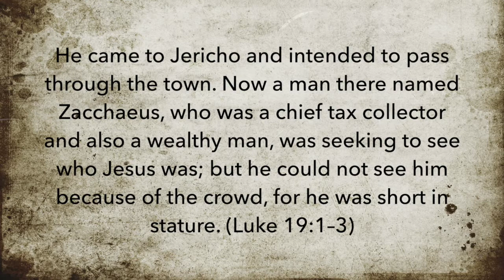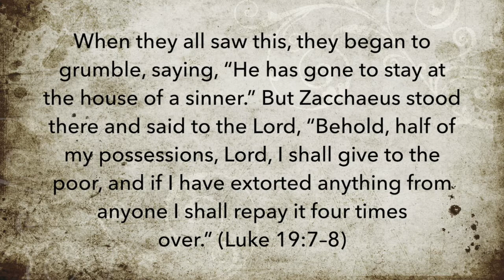MAPECON Online Prayer Meeting 12: "The Lord is close to the brokenhearted"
Come and join us again this afternoon for our weekly Online Prayer Meeting at 5pm

Mr. Mars Catan